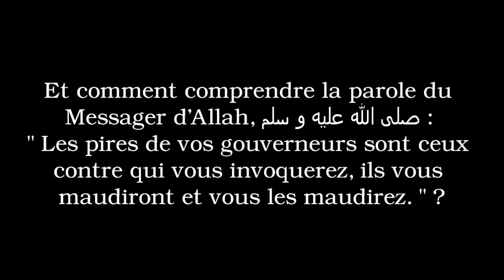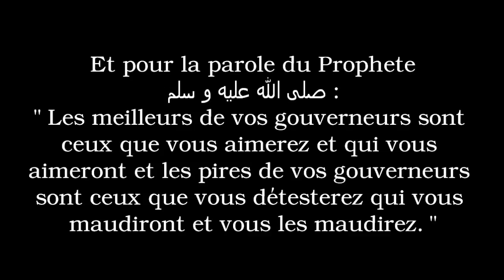cheikh rajihi au sujet du hadith : les gouverneurs que vous maudissez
qu' Allah récompense en bien le traducteur de cet audio